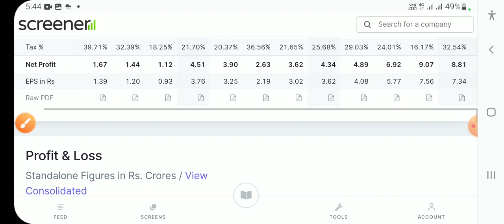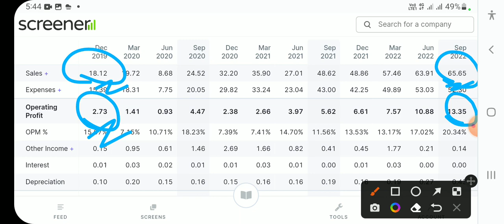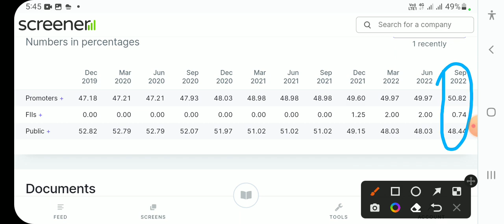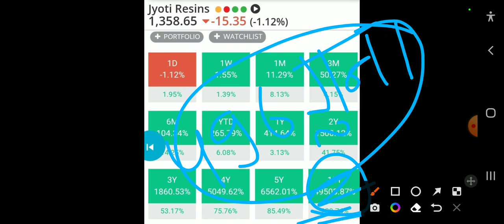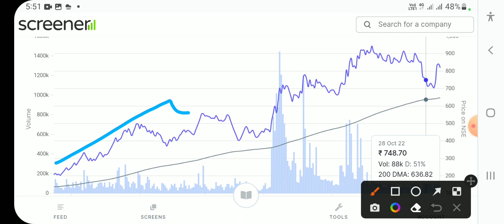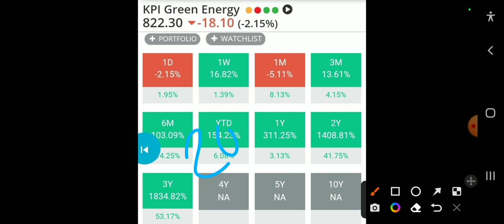बेहतरीन पैसा बना लोगे अरबपति बना देगें बस माल उठा लो इन दिग्गज Stock मे पैसा बनना तय है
Yasho Industries stock latest news
Yasho Industries target
Yasho Industries result
Shankar lal Rampal share price
 Shankar lal Rampal share
 Shankar lal Rampal share today price
 Shankar lal Rampal share returns history
Sikko Industries share price
Sikko Industries share
Sikko Industries share today price
Sikko Industries share result date
Sikko Industries share price bse
Sikko Industries share returns history
Sikko Industries share review
Sikko Industries stock target
Sikko Industries stock target 2025
Chemcrux Enterprises share return history
Chemcrux Enterprises share latest news
Chemcrux Enterprises share review
 Chemcrux Enterprises stock target
Micro cap stock for 2022
Micro cap stocks target
fineotex chemical ltd share news
fineotex chemical ltd share anylasis
fineotex chemical ltd share today news
stock market
multibagger stocks
multibagger share
penny share
penny stocks 2021
equity shares
demat account
stock4retail
penny stocks for long term investment
Alkyl Amines result
Alkyl Amines latest news
Alkyl Amines stock target
Alkyl Amines target
Alkyl Amines stock result
Affle India result
Affle India latest news
Affle India stock target
Affle India target
Fine Organic result
Fine Organic stock target
Fine Organic stock latest news
Affle India stock result
Zomato share latest news
Zomato stock target
Kintech Renewables result